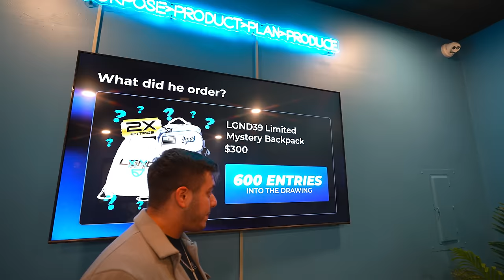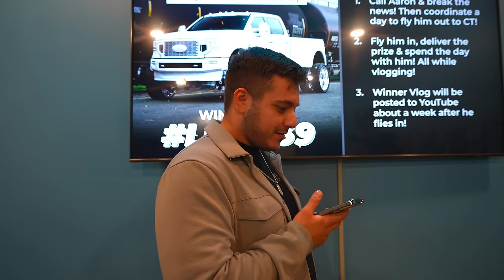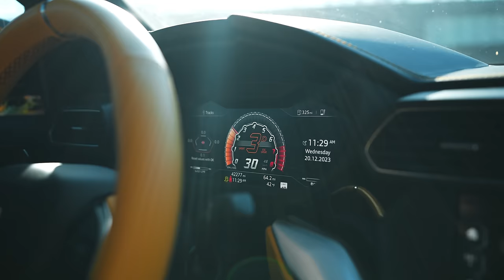We Surprised A Customer With A $180,000 Truck!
After Aaron's daughter loved the first backpack he bought so much, he decided to buy another one. And that second one just won him the keys to an insane Ford F-450 and $50,000! We captured his whole experience here in Connecticut and had such a great time with him and his friend Tom. Welcome to our winner's circle Aaron!   - LGND Team

YOU CAN BE NEXT! All It Takes Is 1 Lucky Entry :)